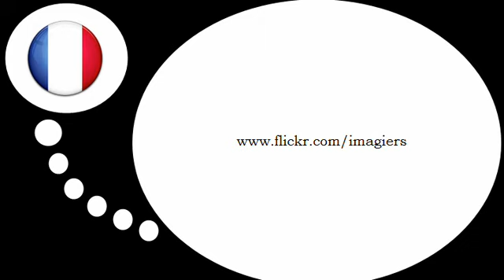درس الفرنسية = المقاطع مع # T